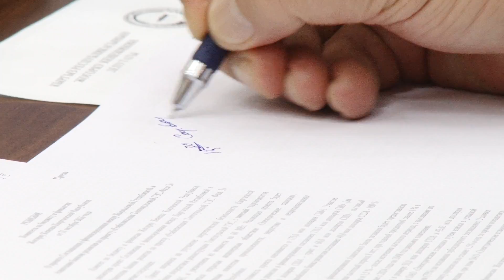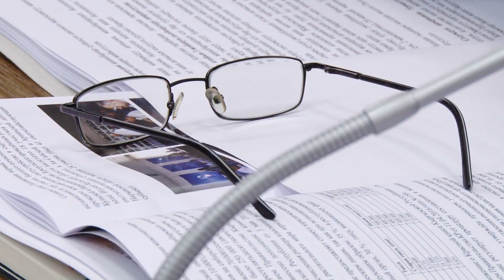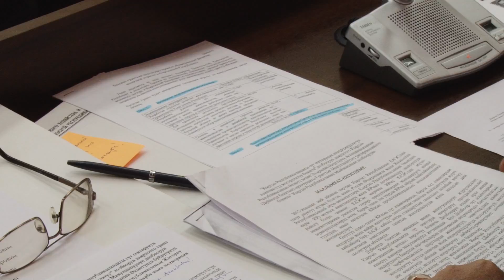УЛАН ПРИМОВ: БАЗА ПЛАТЕЛЬЩИКОВ СОЦФОНДА И НАЛОГОВОЙ СЛУЖБЫ ОТЛИЧАЕТСЯ ПОЧТИ НА 10 ТЫС. СУБЪЕКТОВ